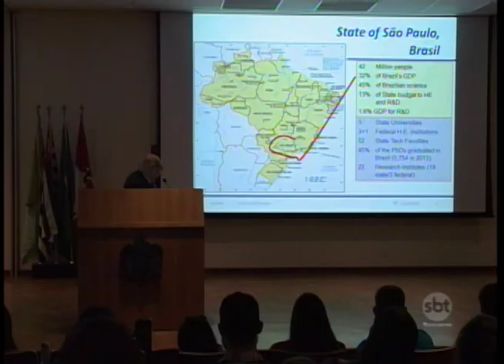Especialistas de diversos países discutem sobre doenças transmitidas por mosquitos